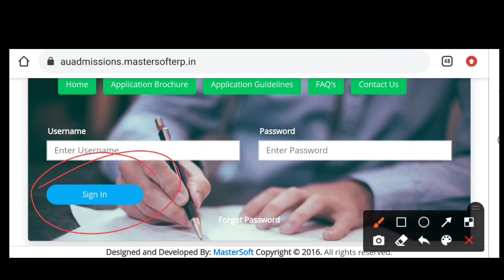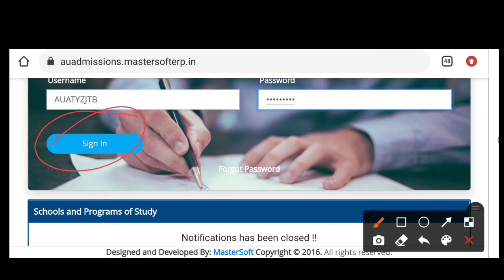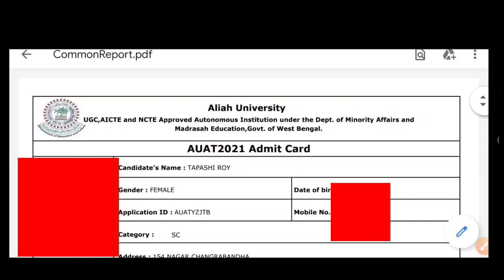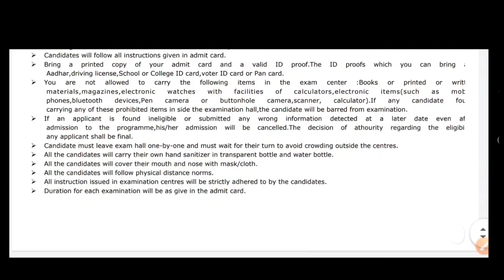Aliah University Admission 2021 | B.Tech, B.Sc Nursing, LAT Entrance Test | AUAT 2021 Admit Download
Aliah University Admission 2021 | B.A,BSc,Nursing, B.Tech,B.CA,MBA | AUAT 2021 | College Admission

Aliah University announced their admission 2021 process. Aliah University give an opportunity to pursuing B.Tech in Various engineering courses, B.Sc Nursing, B.Sc in physics, B.Sc in mathemetics, B.a in urdu, B.A in history,MBA, B.A In English Etc. Here is the detail.

❤️❤️  Best Video For Hs Passed

Covered Topics:
aliah university admission 2021
aliah university b.sch nursing entrance 2021
aliah university b.tech entrance 2021
aliah university auat exam 2021
aliah university auat entrance admit card download 2021
aliah university lateral admission entrance 2021
auat 2021
AUAT 2021
auat exam date
AUAT 2021 EXAM
Auat 2021 Eligibility
Aliah University Full Information
Aliah University Placements
B.Tech in Aliah University
Aliah University
JELET 2021
Jelet 2021
WBJEE 2021
Wbjee 2021
bsc nursing
wb paramedical courses 2021
Wbjee Government College
aliah university b.a admission 2021
aliah university b.sc admission 2021
wb colleges admission 2021
B.Tech Lateral Admission
B.Tech Lateral
aliah university b.ca
aliah university mba
aliah university english
aliah university history
Kalyani University admission 2021
ku admission 2021
aliah university  college admission 2021
au admission process 2021
admission 2021 alias
au admission form fill up 2021
College admission
2021 wb college admission
Nsou college admission 2021
new college admission 2021
wbsu ug admission process
wbsu admission process 2021
wbsu 2021 college admission 2021
admission wbsu eligibility
2021 college admission notice
wbsu 1st semester admission 2021
nbu colleges admission 2021
kazi nazrul university admission 2021
cbpbu college admission 2021
wbsu admission notice 2021
west bengal college admission
college admission
how to take admission in college
ba admission
bsc admission
bcom admission
admission taking process
what will i do after 12th
best college in west bengal
college admission process
take admission in college
university admission
university admission process
Online Admission 2021-22
College Admission 2021 after Hs
College University Admission 2021
College Admission 2021 Latest Update
Latest Update college admission 2021